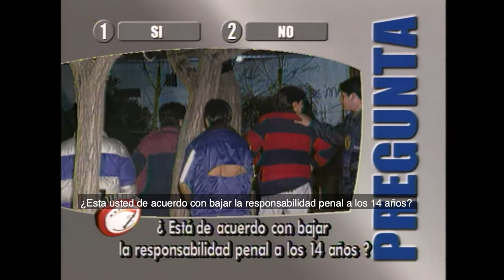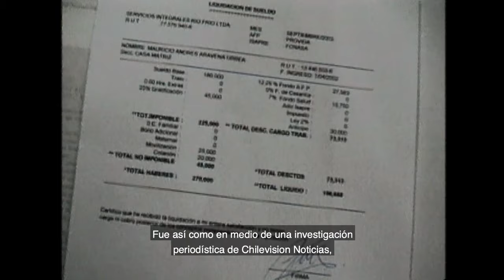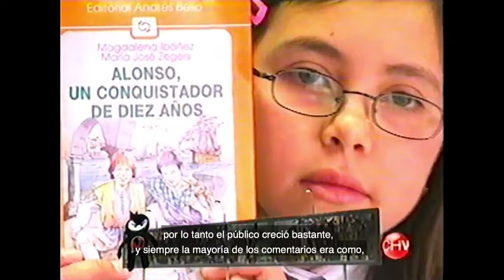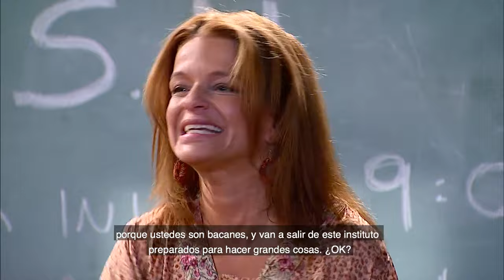CHILEVISIÓN 60 AÑOS: Historias de 2000 a 2009 | DOCUMENTAL - Capítulo 3 🎬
El 4 de noviembre de 1960 el Canal 9 de la Universidad de Chile inició sus transmisiones caracterizándose por estar presente en los grandes hitos de la década: El mundial de fútbol de Chile 1962 y la llegada del hombre a la luna fueron transmitidos por la emisora.

Años de programas emblemáticos que marcaron a toda una generación y trabajo en equipo devinieron en la llegada de Tele 11.